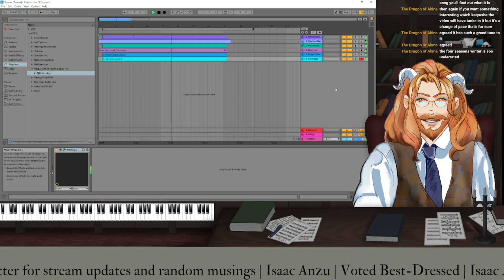Vocaloid Classical Hip Hop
Some-